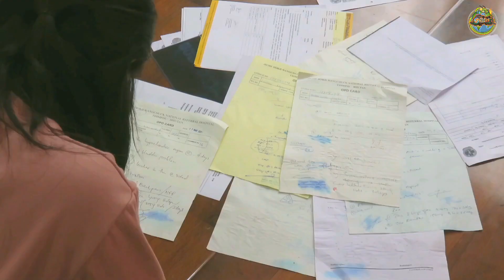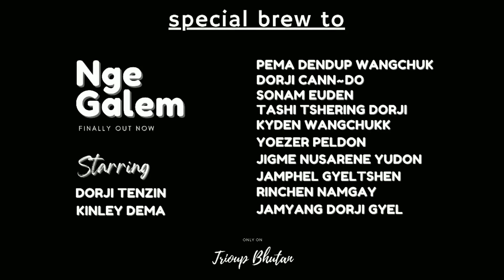NGE GALEM OFFICIAL MUSIC VIDEO_DORJI CANN DO_LIL X SHAN_KYDEN WANGCHUKK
© OCT 26 DREAMS COME ALIVE

Title: NGE GALEM_-_Dorji Cann Do_Kyden WangchuKk_Lil X Shan(Official Music Video)
Official Video Maker: Trioup Bhutan
Music Producer: 5mb Studio

STARRING :
Kinley Dema (Galem)
Dorji Tenzin (Singay)

SPECIAL THANKS TO :
Dorji Cann Do
Kyden Wangchukk
Pema Dendup Wangchuk
Jamyang Dorji Gyel
Sonam Euden
Tashi Tshering Dorji
Yoezer Peldon
Jigme Nusarene Yudon
Rinchen Namgay
Jamphel Gyeltshen
Santosh Das

*COPYRIGHT WARNINGS*
Trioup Bhutan has full copyright regards the content uploaded in the channel. Any kind of unauthorized reproductions is highly hazardous leading to legal actions on the person who violates the copyrights.